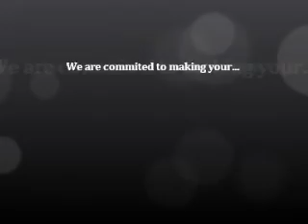Wedding Promo Movie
Goels Plaza is the largest privately-owned banquet facility in Eastern Carolina. We have multiple ballrooms to choose from that can make your wedding day dreams a reality!